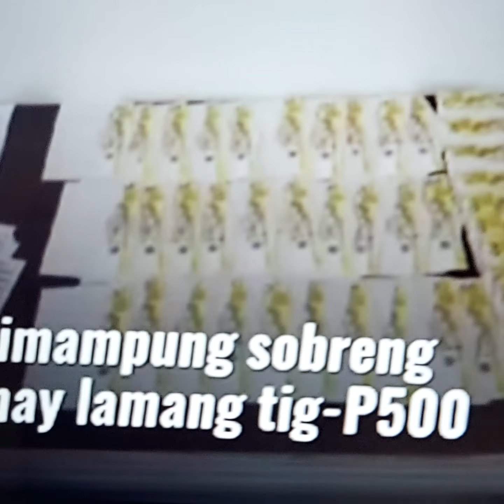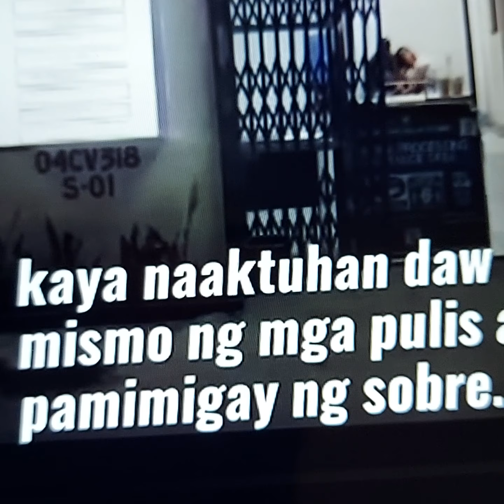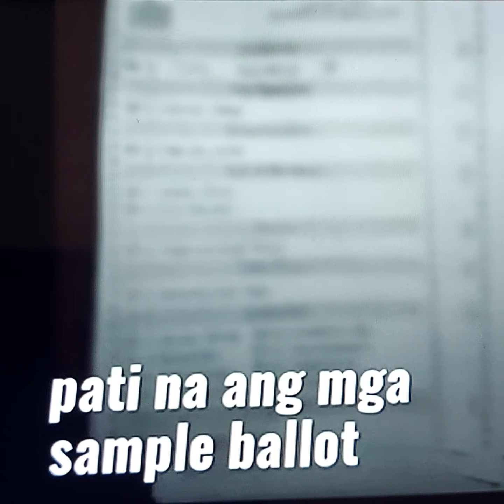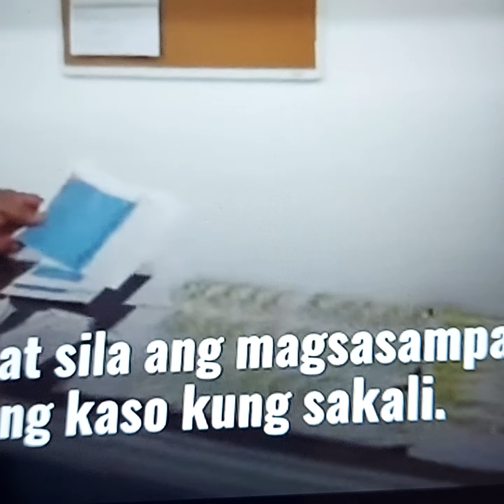COMELEC BILISAN NYO PAG-IMBISTIGA 👉KAHAPON MAY 8, 2022 MAY GUMAGAPANG SOBRE MAY LAMAN TAG 500 PESOS👎